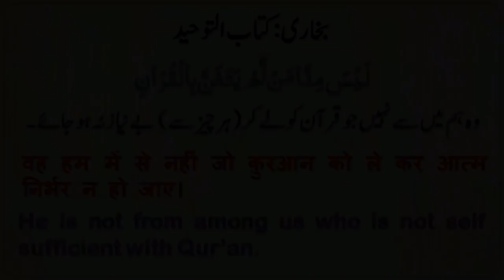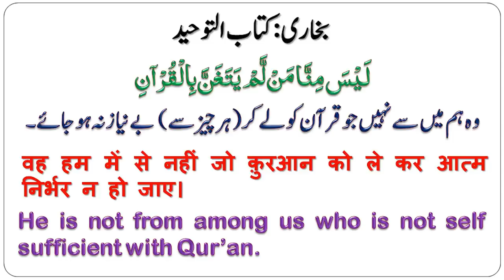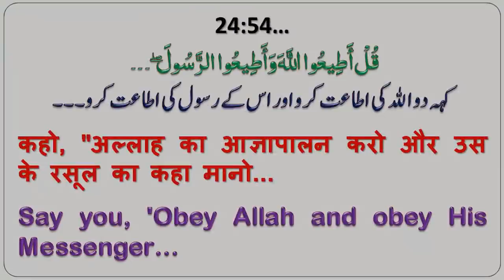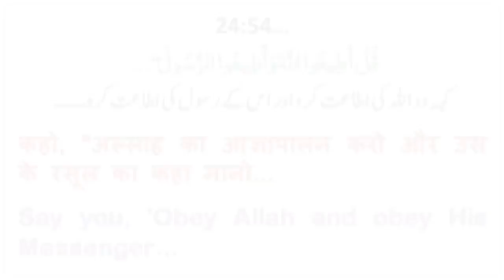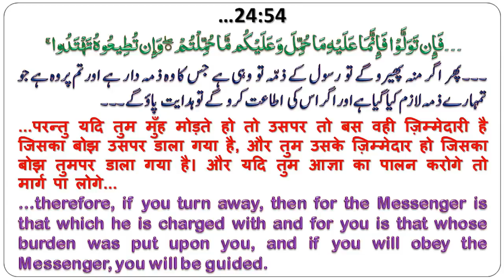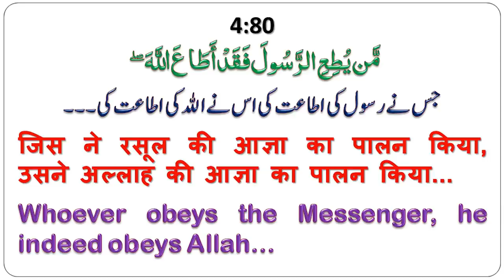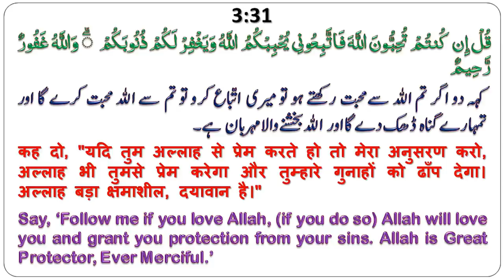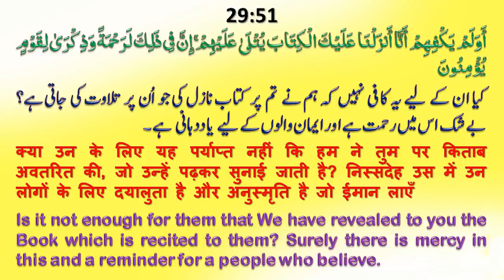Reality VS Ahle Quran VS Ahle Hadith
Salam